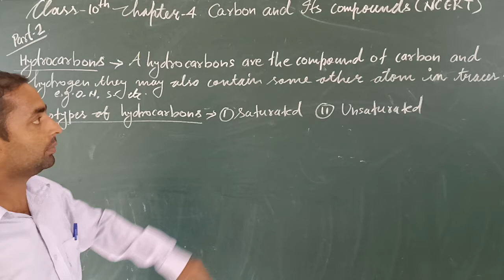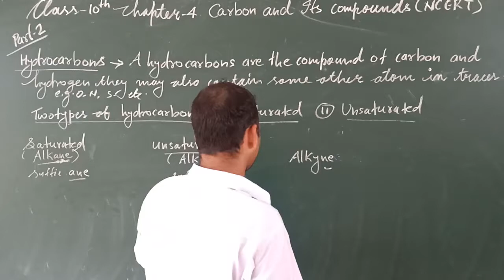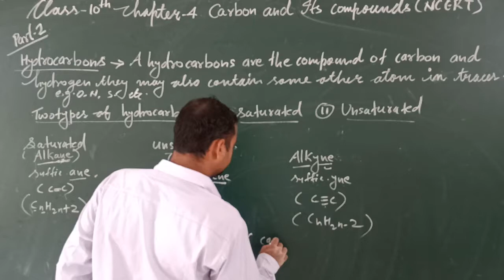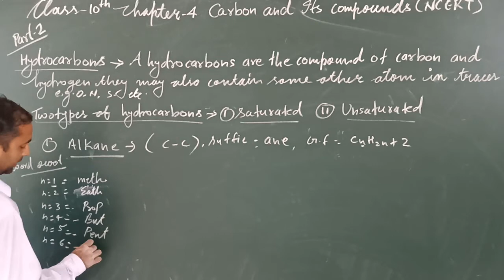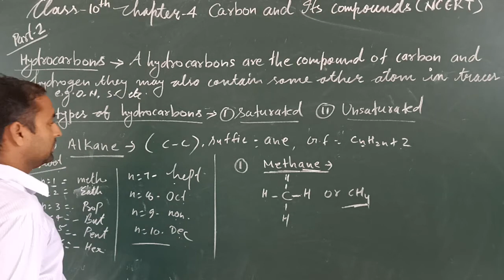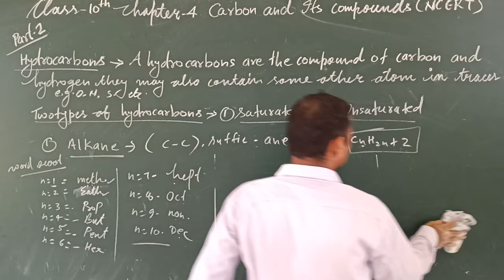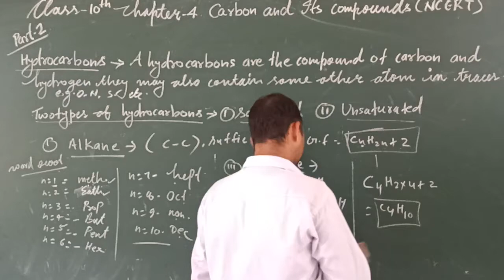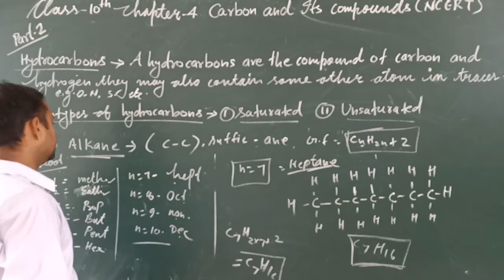chem. class 10 chap. 4 carbon and its compound part 2